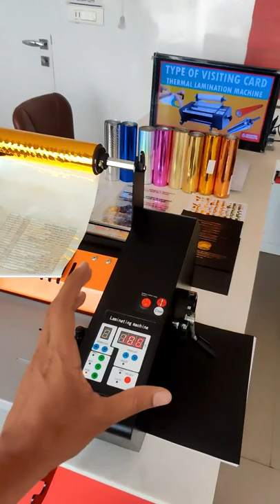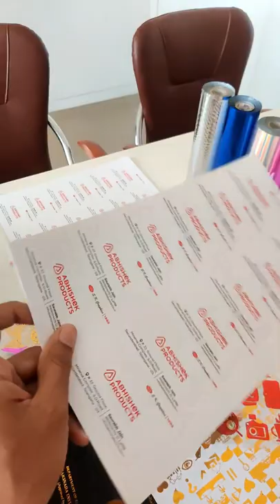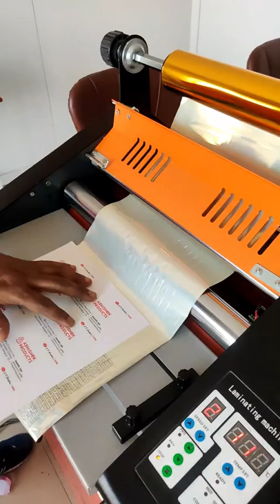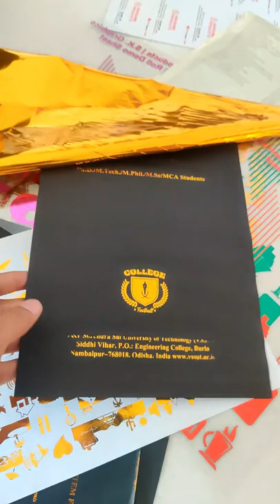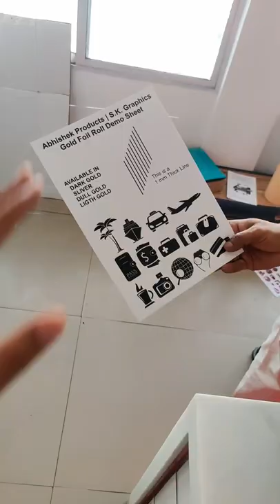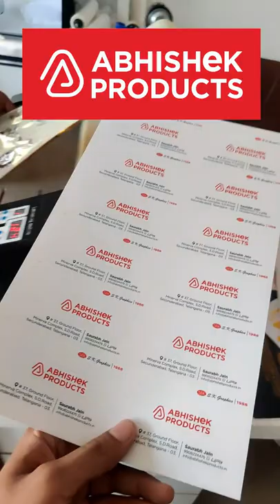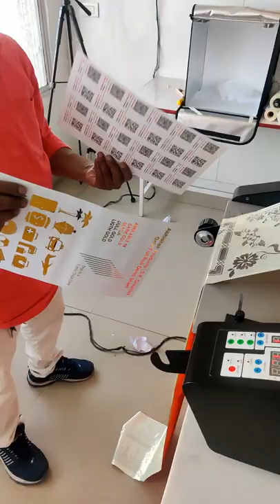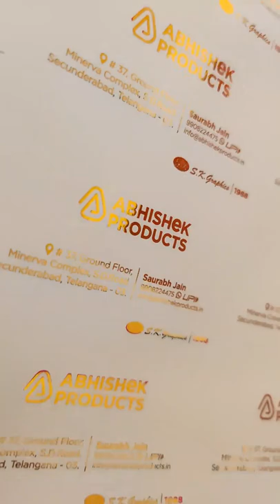Thermal Lamination Full Demo Part 3 [How To Gold Foil] | Buy @ abhishekid.com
Contact Whatappp Sales | Roll To Roll Laminator is loaded with features. Digital Display, Lesser Warm-Up Time, Light signals when the machine is ready, special rollers for uniform and bubble free lamination, Hot and Cold lamination and reverse function, temperature control system, and Light Weight Plastic body with smart looks. You can do both side lamination at the same time by using two Thermal lamination rolls i.e. one above and one below. Used in Thermal Lamination.

- Address -
 ABHISHEK PRODUCTS

Products are also Supplied in Nepal, Bangladesh, Pakistan, Bhutan, Sri Lanka, and Maldives
Andhra Pradesh Hyderabad (Proposed Capital Amaravati)
Arunachal Pradesh Itanagar
Assam Dispur
Bihar Patna
Chhattisgarh Raipur
Goa Panaji
Gujarat Gandhinagar
Haryana Chandigarh
Himachal Pradesh Shimla
Jharkhand Ranchi
Karnataka Bengaluru (formerly Bangalore)
Kerala Thiruvananthapuram
Madhya Pradesh Bhopal
Maharashtra Mumbai
Manipur Imphal
Meghalaya Shillong
Mizoram Aizawl
Nagaland Kohima
Odisha Bhubaneswar
Punjab Chandigarh
Rajasthan Jaipur
Sikkim Gangtok
Tamil Nadu Chennai
Telangana Hyderabad
Tripura Agartala
Uttar Pradesh Lucknow
Uttarakhand Dehradun (Winter) Gairsain (Summer)
West Bengal Kolkata
Union Territories Names Capital
Andaman and Nicobar Islands Port Blair
Chandigarh Chandigarh
Dadra & Nagar Haveli and Daman & Diu Daman
Delhi New Delhi
Jammu and Kashmir Srinagar (Summer), Jammu (Winter)
Lakshadweep Kavaratti
Puducherry Pondicherry
Ladakh Leh

Machine Features -
EASY TO USE - Fix two Thermal Lamination Rolls - 1 at the top and 2nd at the bottom, Turn on the power switch, READY indicator light turns to red, when temperature reached the requirements, then put picture into laminator between the thermal films and start laminating.
WIDE APPLICATION –laminating machines can be used for home, office, school, art and so on.

Type Of Machines -
 - Steel Roller
 - Rubber Roller

- Time Stamp -
00:00 Intro
00:05 Part-2 video details
00:24 Gold foil lamiantion
01:28 Temperature setting
01:40 Setting the rolls
02:03 Inserting Gold Foil
02:41 Pressure Knob
02:52 Setting the roll Correctly
03:32 Putting the paper for gold foil
04:20 Gold foil output
04:58 Paper feeding for gold foil
06:21 Design printed paper feeding for gold foil
07:29 Gold foil output
07:50 what happens when colour laser printed paper is inserted
10:00 How to order the machine